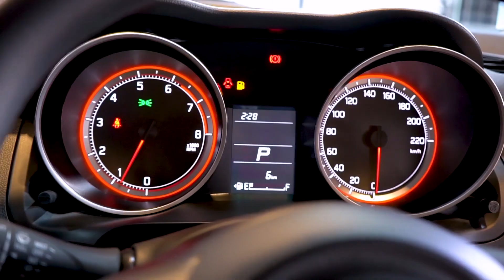Jacklekk ย้อนอดีต EP.2 เอียน รัช